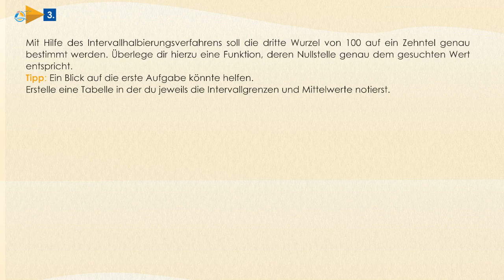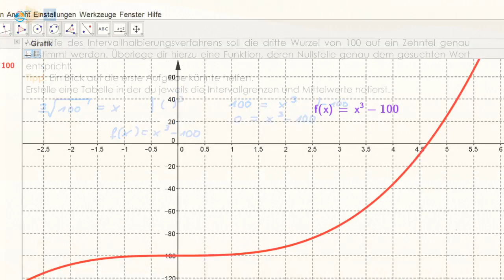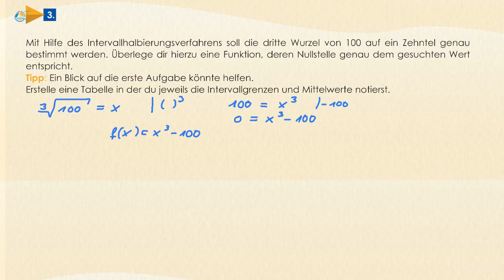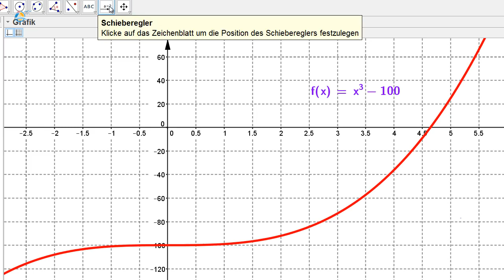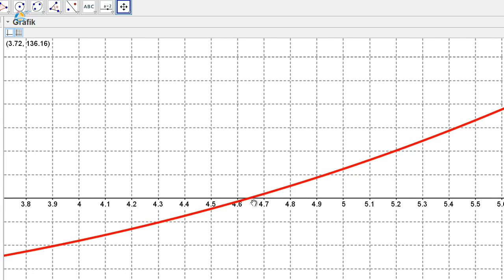Nullstellensatz von Bolzano mit Intervallhalbierung || StrandMathe || Oberstufe ★ Übung 3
Nullstellensatz von Bolzano mit Intervallhalbierung

Der Nullstellensatz von Bolzano beschreibt, dass eine stetige Funktion f auf einem Intervall [a; b]  mindestens eine Nullstelle hat, wenn die Funktionswerte f(a) und f(b) unterschiedliche Vorzeichen haben.
 Die Intervallhalbierung ist ein Verfahren zur Nullstellenbestimmung, bei dem der Mittelwert m_n eines Intervalls [a_(n-1); b_(n-1)]  gebildet und nach jedem Schritt n das Vorzeichen des Funktionswertes f(m_n)  überprüft wird, sodass eine erneute Mittelwertbildung erfolgt.

Zeige, dass die Funktion f(x)=x^3-2x^2-1 eine Nullstelle auf dem Intervall [0;3] hat und bestimme diese auf eine Genauigkeit von einem Zehntel.
Da es sich bei f(x) um eine stetige Funktion handelt und f(0)=-1 und f(3)=20 (unterschiedliche Vorzeichen), muss aufgrund des Nullstellensatzes eine Nullstelle in dem Intervall vorliegen.
 Diese bestimmt man näherungsweise, indem man immer wieder den Mittelwert eines Grenzintervalls bildet und so die Stelle eingrenzt. Der erste Mittelwert lautet:

 Da der Funktionswert negativ ist, erfolgt die nächste Intervallhalbierung zwischen m_1=a_1 (negativer Funktionswert, Stelle links von der Nullstelle) und der oberen Grenze b_0=b_1 . Lass dich nicht davon irritieren, dass der Wert  „negativer“ geworden ist als f(0)=-1. Dies ist dem Funktionsverlauf geschuldet (s. Abbildung).
 Hier liegt ein positiver Funktionswert für den Mittelwert vor, der somit rechts von der Nullstelle liegt und die neue rechte Grenze b_2 des Intervalls [1,5; 2,25]. Als nächstes folgt:

Nun ist der Funktionswert des neuen Mittelwerts m_3 wieder negativ, sodass die untere Grenze  angepasst wird.

Das Intervall lautet nun [2,16;2,25] und hat eine Breite von weniger als einem Zehntel. Somit ist die Nullstelle genau genug eingegrenzt. Je häufiger man die Intervallhalbierung durchführt, desto genauer kann man das Ergebnis eingrenzen. Die Folge (b_n-a_n) geht gegen Null und ist daher einer Nullfolge.
Trainer: „Es gibt verschiedene Verfahren zur numerischen Nullstellenbestimmung. Meistens bietet es sich an, mit einer Tabellenkalkulation zu arbeiten.“